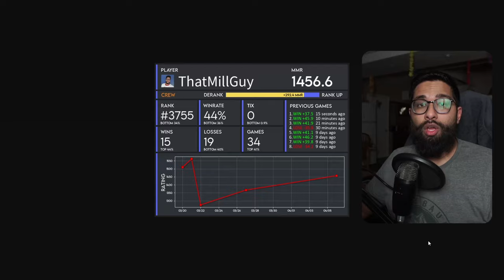OPTCG Ranked Is *EASY* - Insane Triggers In Ranked! | Blue Nami Mill | OPTCG Ranked Sim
The ranked sim grind continues with some INSANE games!

Decklist (For Sim):

1xOP03-040
2xOP02-058
4xOP02-063
4xOP03-044
4xOP03-047
4xOP01-088
4xOP02-066
4xOP02-067
4xOP02-069
4xOP03-054
4xOP03-055
4xOP03-056
4xOP06-059
4xST03-017

Timestamps

00:00 - Introduction
00:28 - Game One
13:43 - Game Two
21:46 - Game Three